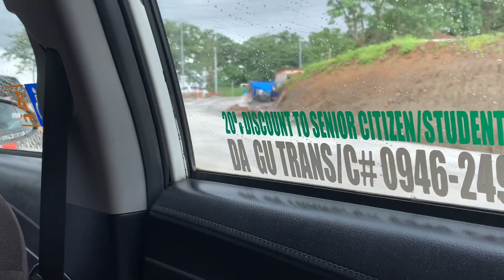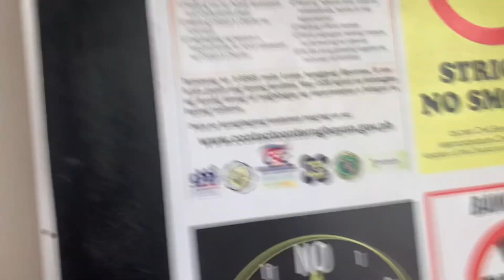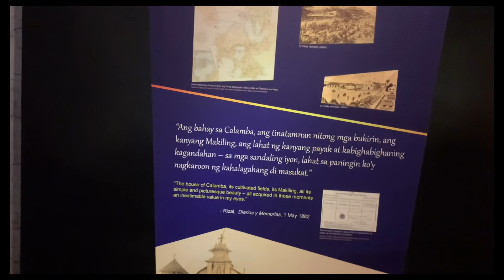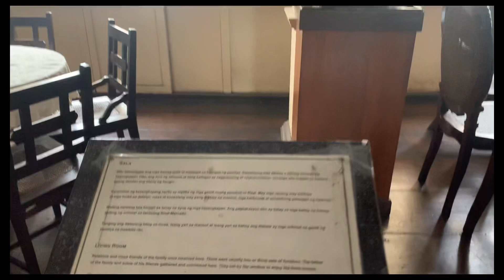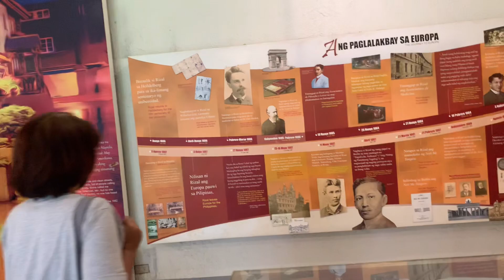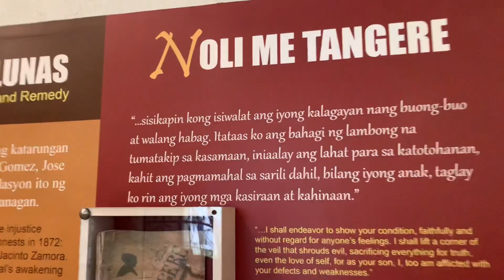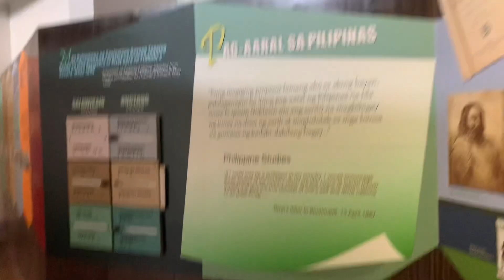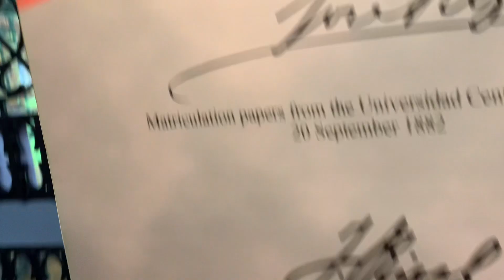CALAMBA LAGUNA ESCAPADE (NAKITA KO SI RIZAL GRABE ANG LAKE PALA NG BAHAY NYA OMG)